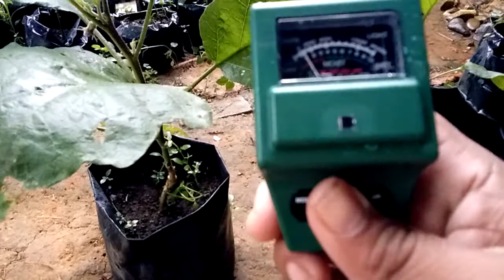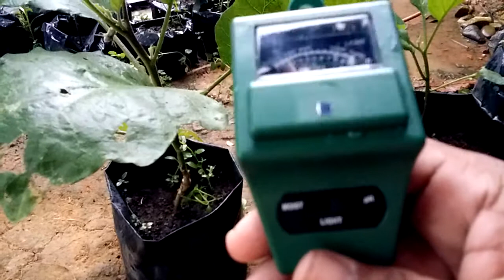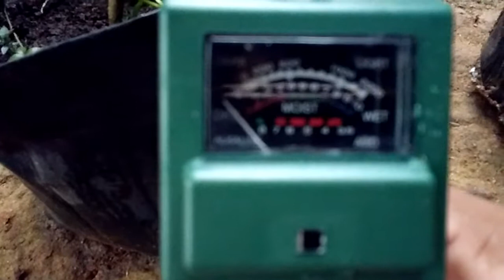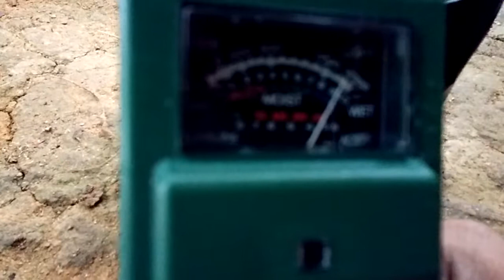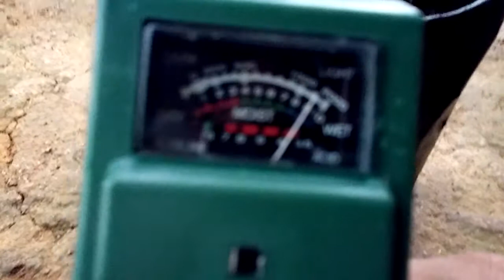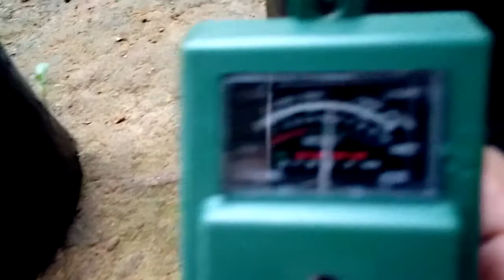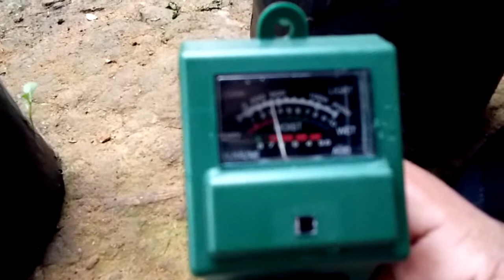Ph larutan pupuk kimia vs ph pupuk cair organik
Ph pupuk kimi lebih dari 8 artinya sangat masam larutan tersebut dn tidak toleransi terhdap tanaman jika terlalu banyak di gunakan
Ph air sabun menunjukan 3.6 artiya air sabun tersebut basa dn tidak toleransi kepda tanaman
Ph pupuk organik 6.5 artiya larutan tersebut cukup toleransi kepada tanaman..jika d berikan dengan kapasitas tinggi pun tidak jadi maslah...kepada tanaman tersebut.